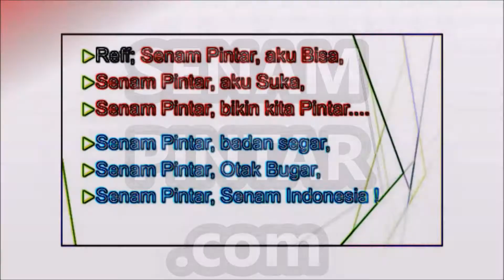kelas Speed Reading Baru OtakJuara dotcom 2018 2019